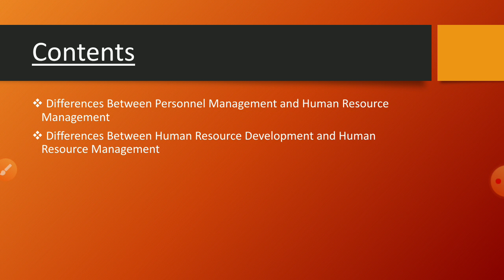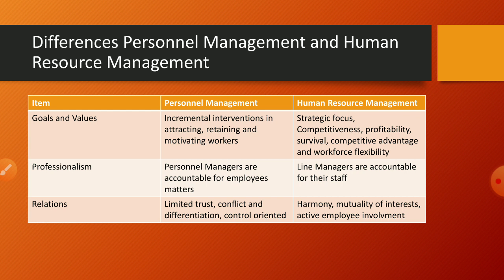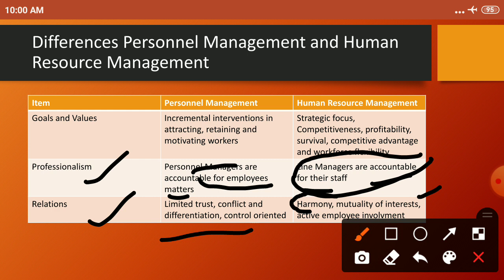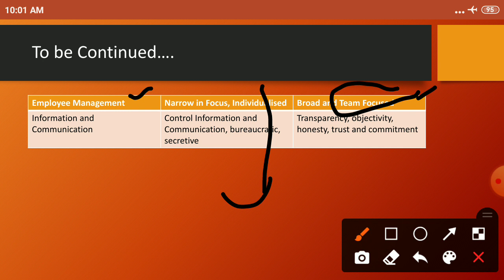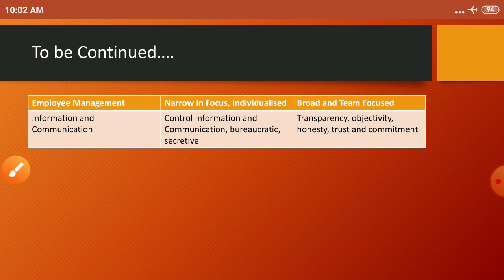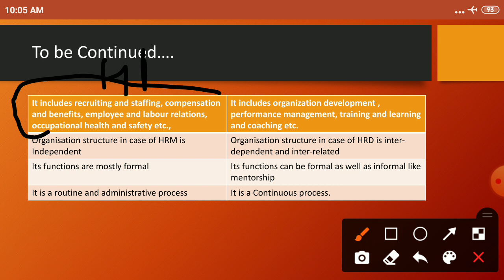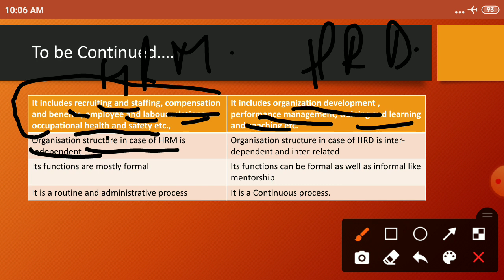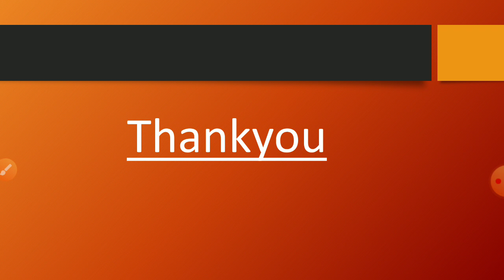Human Resource Management ( Chapter 1) ( Part 5) for B.Com /BBA Students...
This video covers Difference between Personnel Management and human Resource Management as well as difference between Human Resource Management and Human Resource Development...